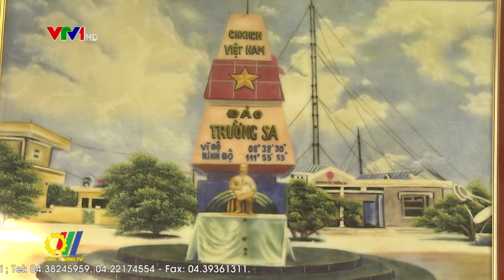Nghề tranh đá quý truyền thống, cần lưu giữ và phát triển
Với trữ lượng lớn và phẩm chất tốt vào bậc nhất cả nước, Lục Yên – Yên bái được biết đến như một vương quốc của đá quý. Đá Lục Yên được đánh giá là đẹp với nhiều màu sắc phong phú. Tận dụng chính những mảnh vụn dồi dào từ mỗi vụ khai thác, thêm sự khéo léo của các nghệ nhân mà dòng tranh đá quý ra đời...